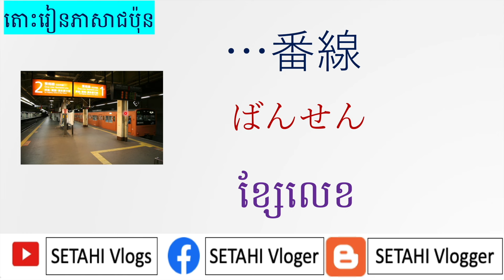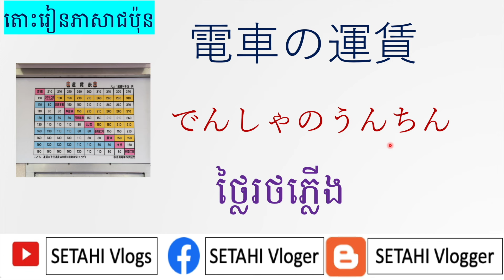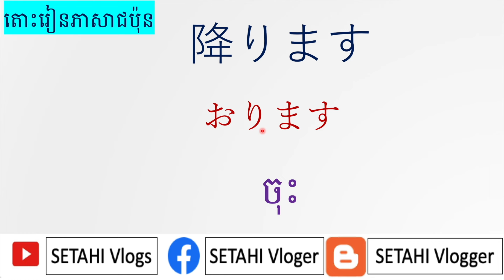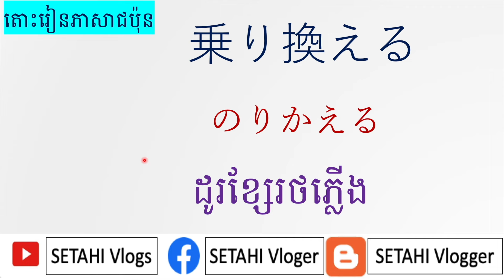រៀនភាសាជប៉ុន { មេរៀនទី២ ពាក្យទាក់ទងនិងរថភ្លើង} 電車に関する言葉 - តោះរៀនពាក្យជីវិភាពនៅប្រទេសជប៉ុន#setahi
Lesson : ពាក្យសម្រាប់ជីវិភាពប្រចាំថ្ងៃ
I  just write on screen and teach by Khmer language.so hope all of you enjoy on this video.

• LAKEY INSPIRED - ...